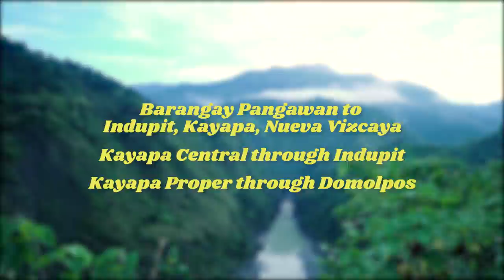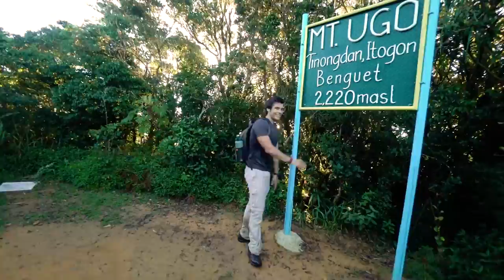Hiking Mount Ugo in the Philippines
There's so much to do in the cities outside Metro Manila, so we decided to do a little travel-y video and take you up Mt. Ugo. It's really near Baguio, making it a good spot for overnight or weekend trips out of town.

Mt. Ugo is quite a challenging hike, so be prepared. What are the other mountains we should climb?

Erwan's Eatery

Erwan Heussaff

FAQ

Usually a sony a7sii, cranes, dji osmo, gopro hero 5, dji mavic.

30

Moi

Seabiscuit films.

I do.

Peanut buttttttttttttter